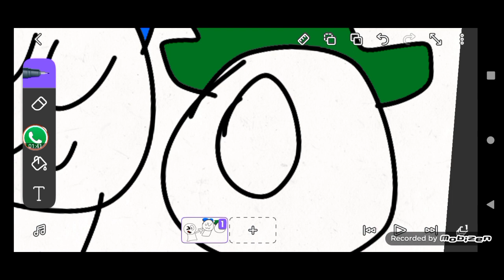minha rotina kkkkk =neoanima SPEED RUN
kkkkkkk essa é a minha rotina se vcs quiserem eu faço no fim de semana